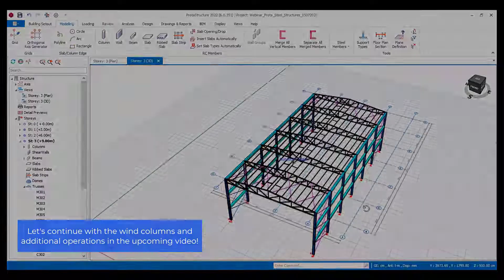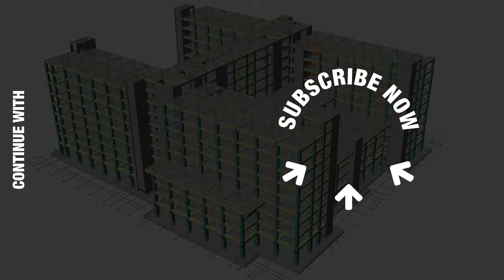How to Insert and Manage Purlins with ProtaStructure 2022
In this video, you will learn about how to insert purlins, and how to manage the generation options of purlins.

From one central model easily compare different schemes and automate your steel and concrete design, reducing design time and increasing project profitability. For modeling, analysis, design, and detailing processes, ProtaStructure Suite provides advanced solutions. Plus, with ProtaBIM, ProtaStructure Suite enables you to coordinate with all the parties involved in your projects.